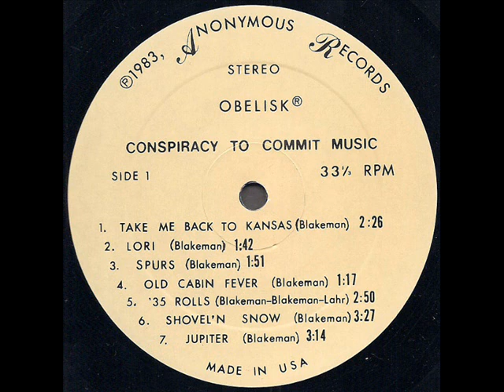Obelisk "Conspiracy To Commit Music" 1983 *Lori*